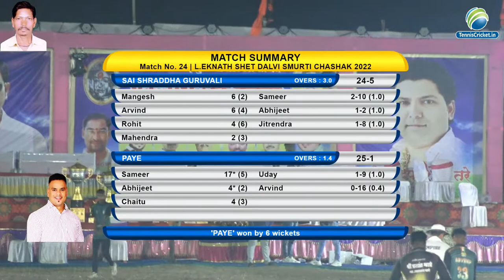Sai Shraddha Guruvali vs Paye || L.Eknath Shet Dalavi Smurti Chashak 2022 || Guravalipada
T#India